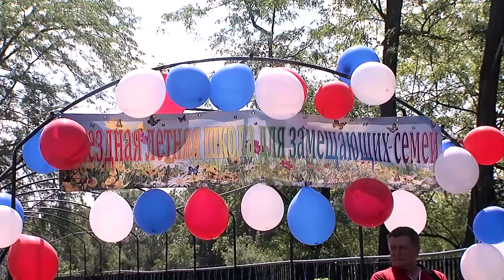Пять дней летней выездной школы для принимающих семей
Пять дней летней выездной школы для принимающих семей. Новошахтинск